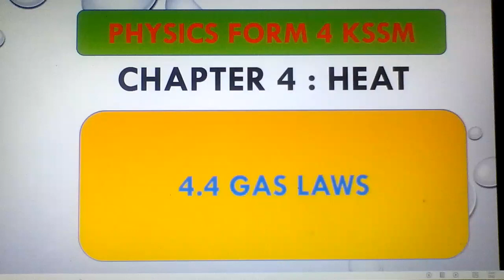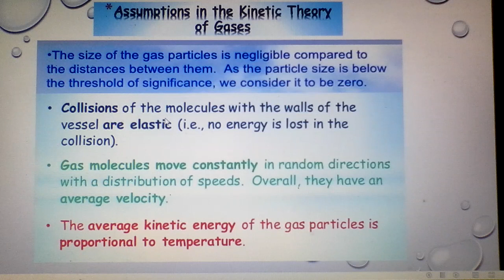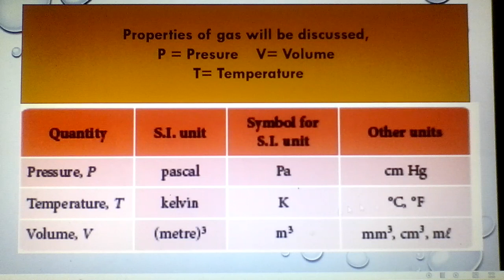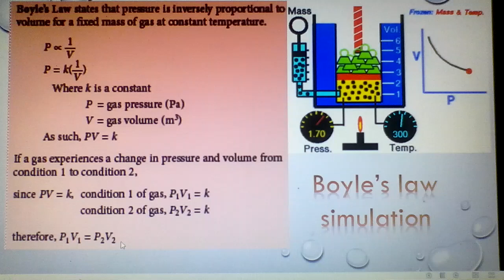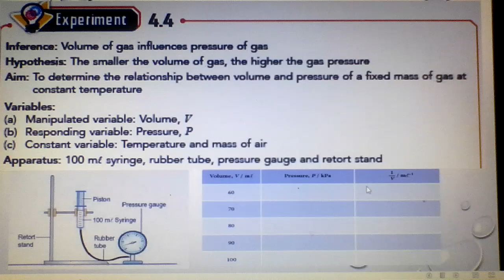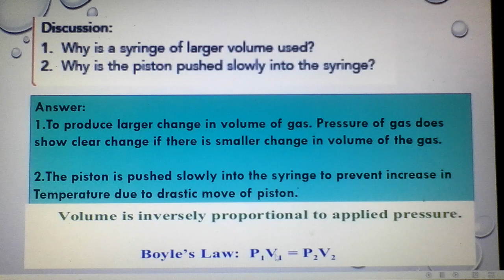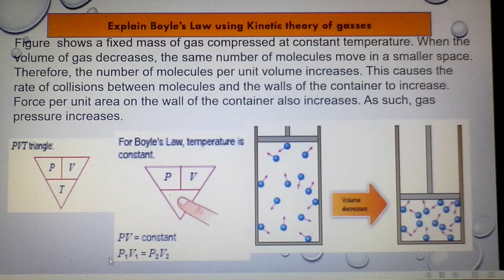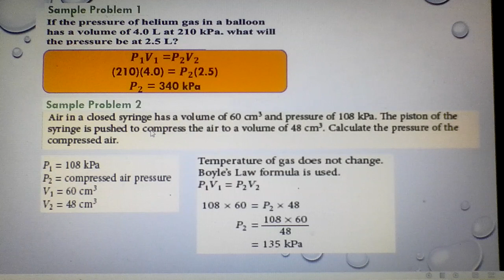4.4 GAS LAWS( BOYLE'S LAW)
This is a subtopic of  chapter 4:Heat
This video is suitable for physics SPM and IGCSE or pre-science students.